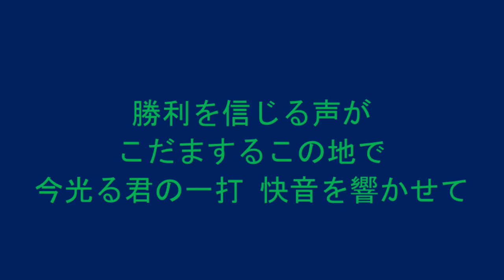ヤクルト 今浪隆博 応援歌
再生リスト「今浪隆博」